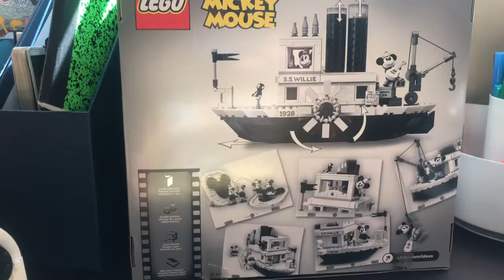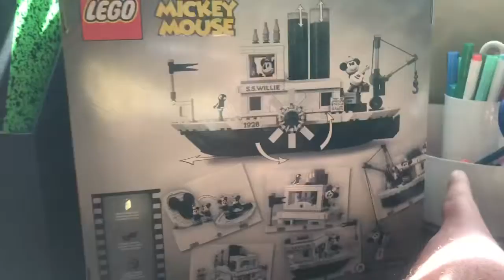Steamboat Willie Lego Set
Taking some time during this stay at home order to enjoy some family time and activities we’ve put off for too long. Such as this Steamboat Willie LEGO set!